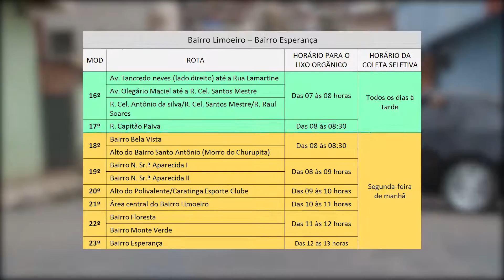PREFEITURA DE CARATINGA REALIZA CAMPANHA DE CONSCIENTIZAÇÃO NOS BAIRROS SOBRE O HORÁRIO DA COLETA DE